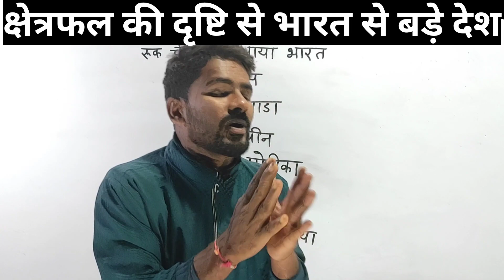क्षेत्रफल में भारत से बडे़ देश को याद करने की ट्रिक - रुक चीन अब आया भारत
क्षेत्रफल की दृष्टि से भारत के बड़े देशों को याद करने की ट्रिक - रुक चीन अब आया भारत

क्षेत्रफल में भारत से बडे़ देश को याद करने की ट्रिक,छेत्रफल की दृष्टि से 10 बड़े देश को याद करने की ट्रिक,ओपेक के देशों को याद करने की ट्रिक,ओपेक देशों को याद करने की ट्रिक,asean देशों को याद करने की ट्रिक,एशियन देशों को याद करने की ट्रिक,रुपया मुद्रा वाले देशों को याद करने की ट्रिक,याद करने का सबसे आसान ट्रिक,क्षेत्रफल में याद राखे ट्रिक से 7 सबसे बड़े देश,कपास उत्पादन प्रमुख देशों के नाम याद करने वाली ट्रिक,ओपेक देशों की ट्रिक,भारत से क्षेत्रफल में बड़े देश